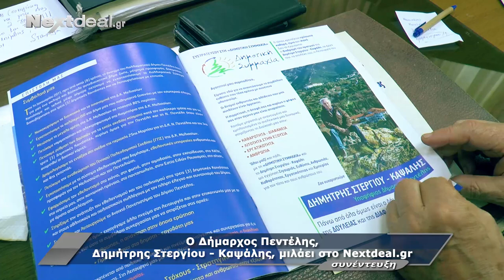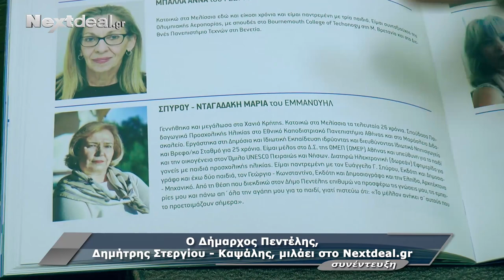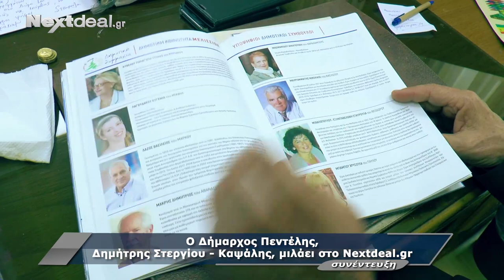Ο Δήμαρχος Πεντέλης Δημήτρης Στεργίου Καψάλης στο Nextdeal